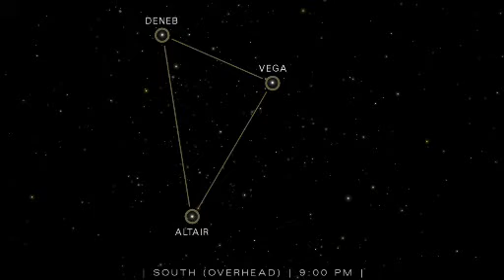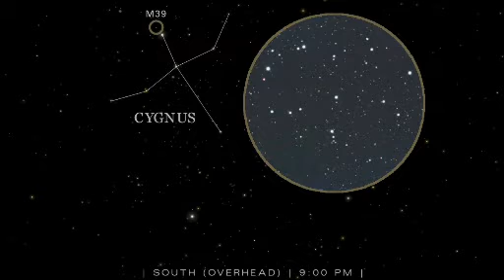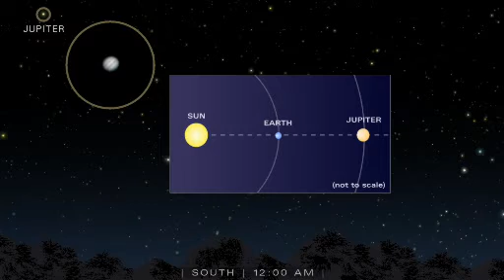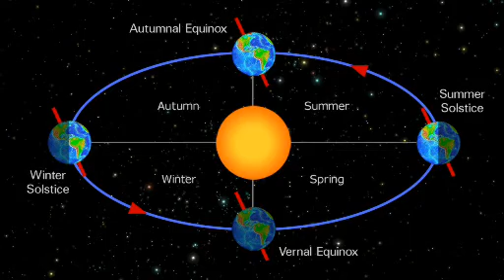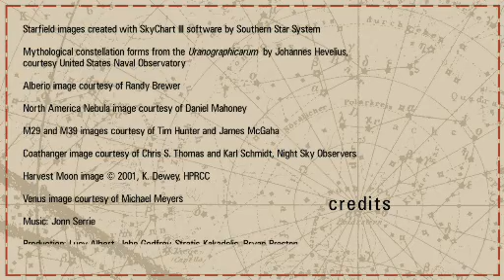HubbleSite - Tonight's Sky September 2010